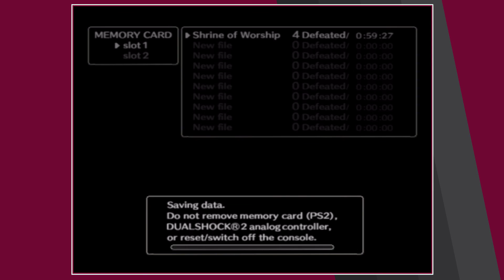TWICE AS HIGH - Part 5: Let's Play Shadow of the Colossus Gameplay - The Couch Knights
The Couch Knights, after heeding the word of Sol, enter the realm of the next colossus. And so they add to the shadowy orgy that surround them after each kill.

Welcome to The Couch Knights' Let's Play of Shadow of the Colossus! SotC was released in North America in 2005 and was produced by SCEI's Team Ico. This game follows the adventure of Wander, a young man on a quest to a forbidden land to find a being named Dormin, who is rumoured to have the power to return the dead to life. Wander seeks to revive a girl named Mono, an while not much is revealed about her, what is known is that she is a maiden who was sacrificed for having a "cursed fate".  Upon arriving, Wander is given the task of slaying 16 beings known as "colossi" and his adventure begins. This game is considered to be both an action adventure, but also a puzzle game, as players need to discover the weaknesses of the colossi, and scale them, before they can finally slay them. This puzzle mechanic is further complicated by the game's frequent requirement to utilize the surrounding area in order to defeat most of the colossi. Considered to be the spiritual successor of the game "Ico", SotC also has several connections to it that hint at SotC being a prequel to Ico. But these are left unconfirmed, leaving such theories up to the players' decision.